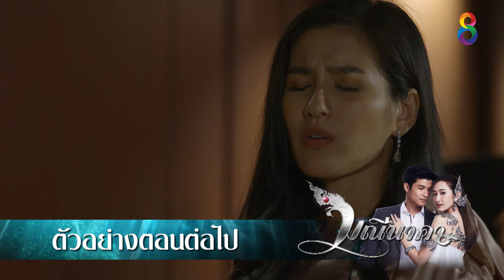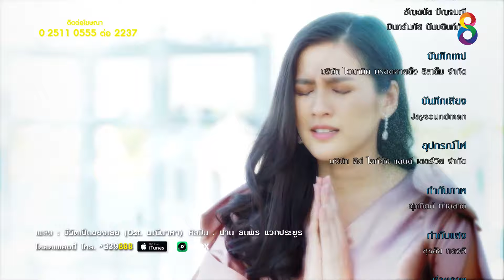มณีนาคา EP.28 [4/4] | 21-08-62 | ช่อง8